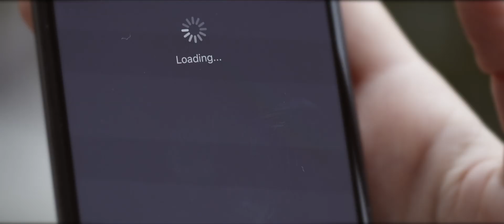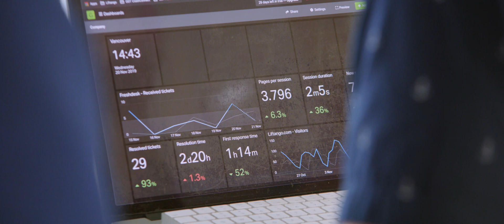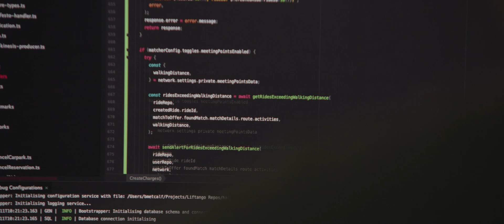Trystan Eeles - New Technologies & Smart Cities Initiative - Liftango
Trystan and his business partner were frustrated by tedious and slow commutes to uni and work. They set out to create on-demand transport and carpool technology that enables cities, organisations and institutions to remove the frustration. The Liftango team are working to improve human accessibility and liveability of our ​City.